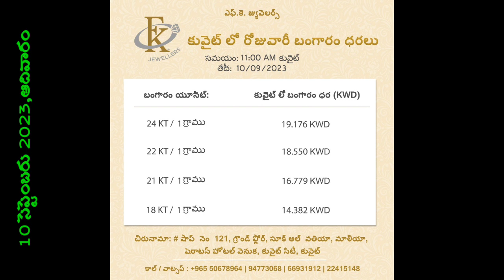స్థిరంగా ఉన్న బంగారం ధరలు//కువైట్ లో ఈరోజు బంగారం,ఎక్సేంజ్ ధరలు/TODAY KIWAIT DINAR rate